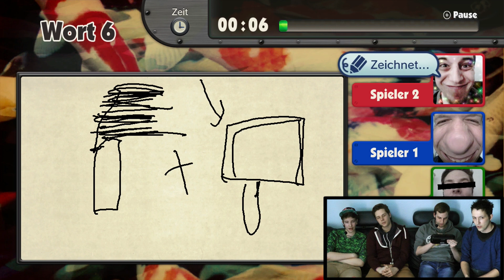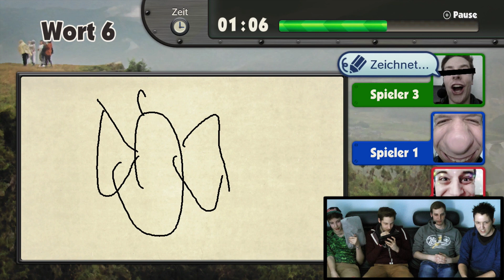ArtBattle 2 mit Rewi, Rotpilz und SibstLP - Couch Play | DEBITOR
►Fanshop - goo.gl/HMvWdM

Gamiano
Postfach 14 31 60
45261 Essen